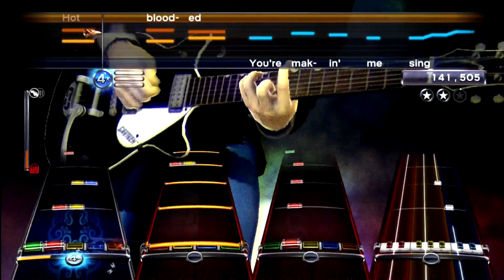Hot Blooded - Foreigner Expert (All Instruments) RB3 DLC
Well interesting lineup this week. Honestly I'm more excited about the Legacy pro upgrades more than anything but oh well.

Foreigner was alright, some weird charting decisions on some parts but eh. ENOUGH WITH THE TRILL LANES PLEASE I have tried over and over to try and hit them and you STILL have to hit the notes inside the lane, but the only problem is you have to anchor the lower note or you fail. Like ugh, they're frustrating and I'd rather have nottrilllanes than have trill lanes. imoimoimo

Urgent was alright, not that fun, but DAT KEYS nuff said. Actually, no, I LOVED that keys solo. It's awesome. I don't know if it's just me or what, but that alien noise thing seemed a bit too loud. Oh well. But yeah. And that ending harmony part. Hmzscbn8ausn

Hot Blooded was okay I mean it was fun until the OMGWTF section in the solo. It's because they're so close together that I had a hard time deciphering what it was but it's not that bad, just kind of looks that way in the video. Vocals are neato though

Also, that song always reminds me of that Bones episode where David Boreanaz almost gets blown up in the kitchen! But before that him and Emily Deschanel are dancing to it and singing and having great fun and it's awesome because this lady at my work looks so much like her that I have to try really really really really really hard not to stare at her and it's really really really really really hard not to do that. When we make eye contact though and make that couretous smile from like eight aisles down though, it's like magic ;)

Oh and then when they go to the rock camp or whatever and they start singing it while on stage as kind of a homage to that episode and for whatever reason decides to take a phone call right as Seeley or whoever was playing guitar was all soloing the back. Teehee. Good times.

Lady Gaga. Ah. Well I was excited that Paparazzi was going to be in! Finally. Even though it's the easiest of the bunch. On guitar. And mostly everything else. But it's weird though because the guitar chart virtually identical to the bass chart, yet charted 2 tiers lower... But ah well. FUN STUFF MENG

I didn't like Lovegame (it was pretty meh, even in DJ Hero 2) but eh. Meh. Bleh. It have harmonies and keys at least which looked okay enough BUT OMG NO GUITAR IN A LADY GAGA SONG OMG WTFd00d and I swear she's not saying "kick"...

And Born This Way, I don't really understand the hate for it (actually I do) but this is probably the strongest song this entire week. That's right, I went there. Lady Gaga over Foreigner. It has the weirdest chart though, I have no idea what I was playing or how I managed to FC it but oh well. Harmonies are very good on that song though.

All in all, White Stripes and Alice in Chains are my wins for this week, followed by Paparazzi and Hot Blooded ;)